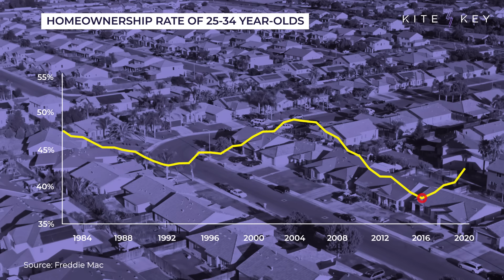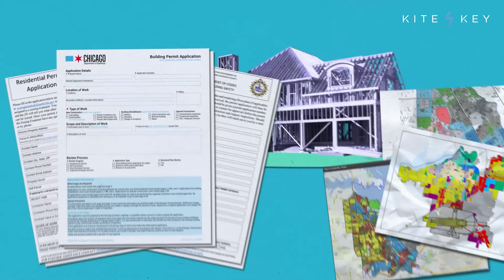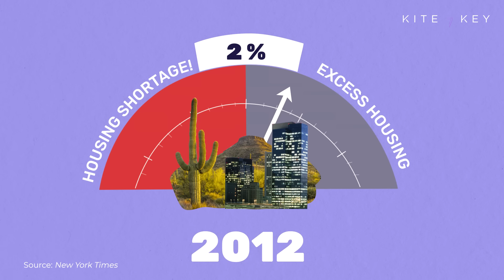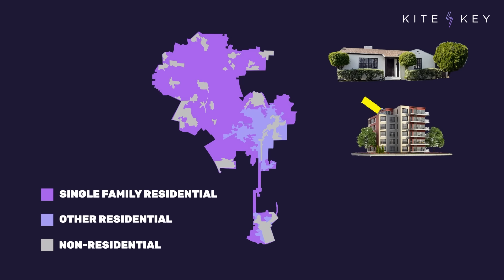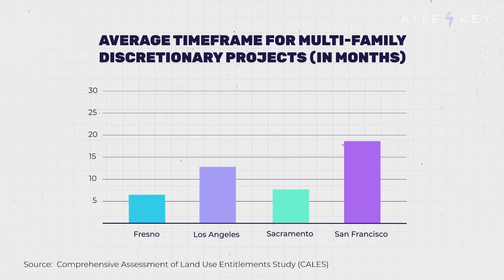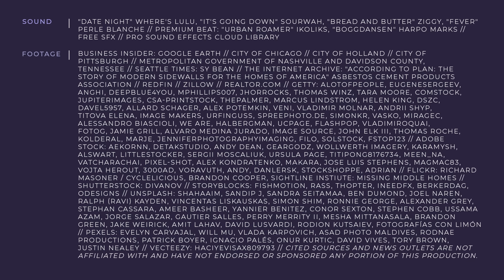America's (Avoidable) Housing Crisis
The bad news: Many of America’s most desirable cities are suffering from high housing costs. The worse news: Your town may be next.

Government data shows that in recent years, homeownership amongst people between 25-34 has fallen to its lowest level in decades. And research shows that the biggest cause is the decline in new home construction.

Factors like restrictive zoning, time-consuming permitting processes, and even activists opposed to their neighborhoods changing have all made it difficult for some cities to build. And that’s a problem because if you don’t build enough houses for the people who want to live somewhere, the nice, affordable city you live in today may just be another expensive one tomorrow.

Take Phoenix for example. In 2012 the metro area had nearly 2% more housing that needed. But, with the influx of new residents, by 2019 it had nearly 6% less than needed — a shortage of about 100,000 homes.

How can we make houses more affordable? One huge step: Make it easier to build new ones.

📝 SCRIPT
🎁 BONUS CONTENT
📚 SOURCES

Sound | Artlist: "Date Night" Where's Lulu, "It's Going Down" SourWah, "Bread and Butter" Ziggy, "Fever" Perle Blanche // Premium Beat: "Urban Roamer" Ikoliks, "Boggdansen" Harpo Marks // Free SFX // Pro Sound Effects Cloud Library